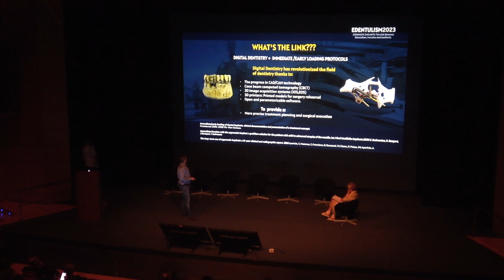IOC Clínica Dental en Edentulism 2023 [Resumen]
Edentulism 2023 ofreció un programa de más de 30 conferenciantes internacionales, venidos de todas partes del mundo, así como de asistentes que se han desplazado de lugares tan lejanos como Australia, México o EE.UU. y así hasta 220 asistentes de muchos otros países como Egipto, Canadá, Holanda, Brasil, Chile o Alemania, entre otros.

Se desplazaron para asistir a la presentación de los últimos avances, tratamientos e investigaciones en cirugía oral y maxilofacial e implantología, para dar las mejores opciones a los pacientes edéntulos.

Este congreso lo organiza Zygoma Zaga Centers, organización internacional bajo la que colabora una red global de clínicas dentales, dedicadas a brindar a los pacientes el más alto nivel de atención y experiencia en implantología cigomática (indicada para pacientes con poco hueso maxilar superior).

El Dr. Manuel Martín Luque, CEO y Director Clínico de IOC Clínica Dental, especialista en cirugía oral e implantología, participó como ponente aportando su experiencia sobre la implantología cigomática, bajo el título: “IMPLANTES CIGOMÁTICOS: EL VÍNCULO ENTRE EDENTULISMO, FUNCIÓN Y ESTÉTICA”, posicionando a IOC Clínica Dental como uno de los centros de referencia a nivel mundial en implantología convencional y cigomática, cirugía bucal y rehabilitación de pacientes atróficos.

Asimismo, el Dr. Martín es coordinador y forma parte del Comité de Admisión de Centros ZAGA a nivel mundial y dirige el único centro ZAGA de Canarias, IOC Clínica Dental.